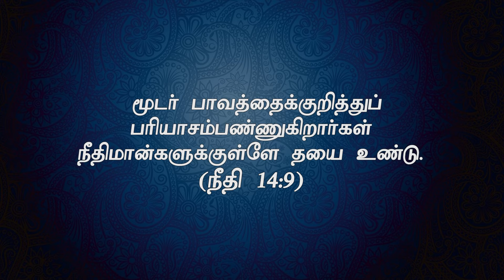"நீதிமான்களுக்குள்ளே தயை உண்டு"(HD) Jun 5th 2024 Today's Promise with Bro.D.Jestin (DD2950)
Bank Account Details:
Bank Name              :  HDFC
A/C Name                :  HOLI FOUNDATION
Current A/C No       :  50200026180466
IFS Code                  :  HDFC0002409
Branch                     :  BYE PASS ROAD
                                      MADURAI

Bank Account Details:
Bank Name              : STATE BANK OF INDIA
A/C Name                : BALU JUSTIN RAJ
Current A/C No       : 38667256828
IFS Code                  : SBIN0013158
Branch                     :  VILANGUDI
                                      MADURAI